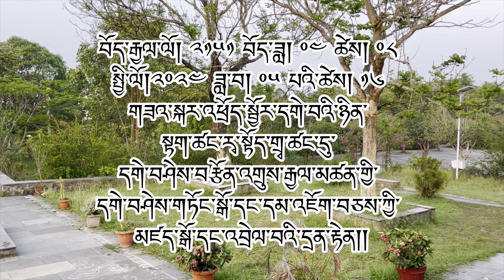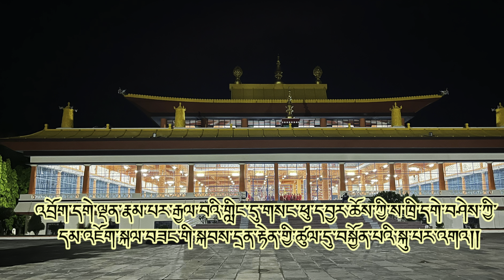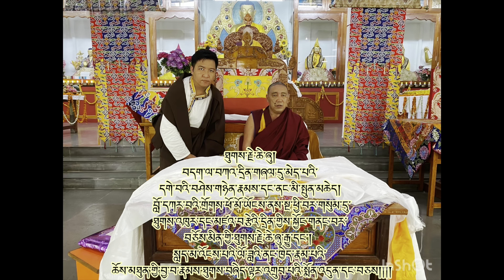21 May 2024